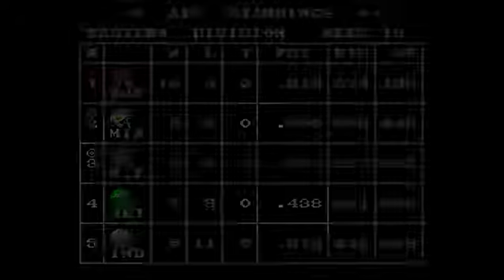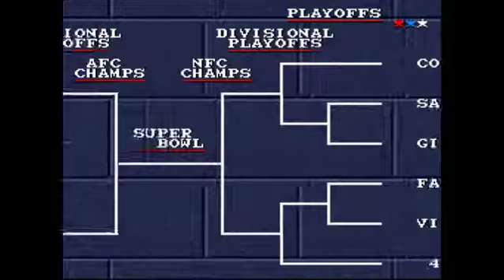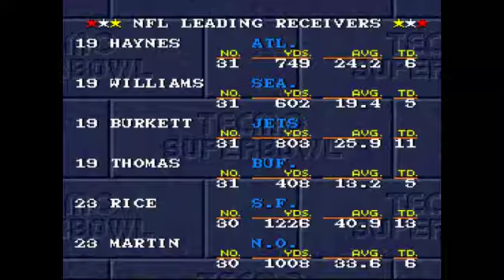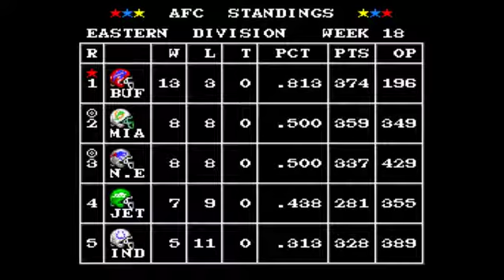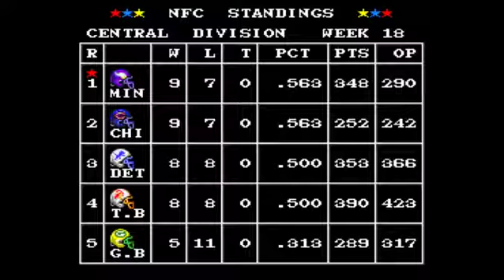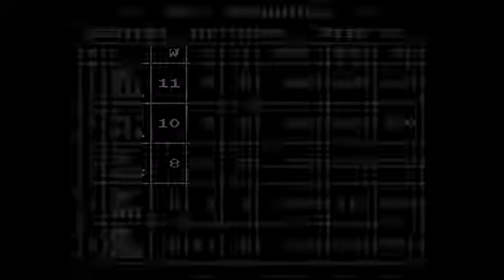Let's Play a Tecmo Season: Season Wrap-Up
We take a look at the teams, the stats and all that!